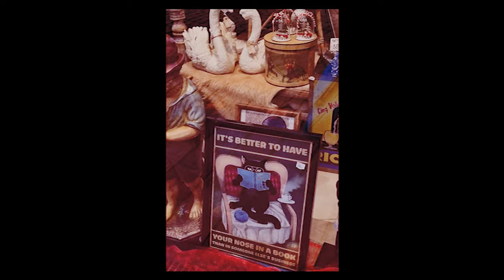Emotional Healing.. Musings from a Heartbroken Witch.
In this little offering, I'm going to share some tips for staying safe and sane on the healing journey. Whether you're going through a breakup, bereavement, health challenges or major life disappointment, I feel you. Let's get into it.

Timestamps:
00:00 Intro
03:08 My healing journey
04:33 Pain leads to bravery
12:57 Some people will let you all the way down
21:09 Be your own friend
23:15 Receiving unexpected support
32:37 The confusing void of emotions
39:45 Your journal as a healing tool
42:41 Small aims are heroic
46:10 Write a not-to-do list
50:17 Put a good ripple into the weird water

Send me snail mail at:
Kelly-Ann Maddox
83 Ducie Street
Manchester
M1 2JQ
UK